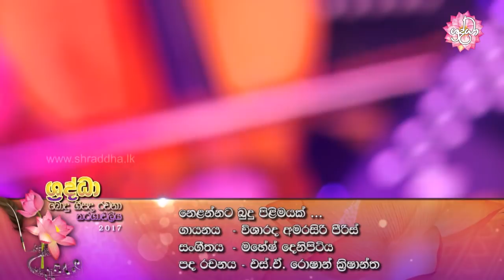නෙළන්නට බුදු පිළිමයක් | අමරසිරි පීරිස් | shraddha bodu bathi gee | Shraddha TV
ඔහු ගල් වඩුවෙකි.
කියා නිම කළ නොහැකි බුදුගුණ කවා බුදු පිළිමයක් නෙළන විට
තවාලූ කළු ගලක් නිසලව බලා සිටිනා සෙයක් ඔහුට දැනේ.
අහෝ… ඒ අසීමිත ගුණ ඇති බුදුරජිඳුන්ගේ
මහා ගුණකඳ සිත් පිත් නැති කළුගලටත් දැනී ඇති සෙයකි.
පළමුවෙන් නෙළන්නේ ශ‍්‍රීපාද පද්ම යුග්මය යි.
බොහෝ වෙහෙසුණු ඔහුගේ ඩහදියෙන් ඒ සිරිපතුල් දෝවනය වන විට
මොලොක් වූ කළු ගලේ ඒ සොඳුරු පාද පද්ම මත මඟුල් සලකුණු
මතු වී ඇති අයුරු දකියි.
සම්බුදු ළය මඬල නෙළනා විට අංගුලිමාල සෝපාක ආදීන් වෙත
පෑ මහා කරුණාවේ ගුණකඳ තවත් එලෙසින් ම ගලනවා දැක
ඔහු මහත් විස්මයට පත්වේ.
අවසානයේ නෙත් තබනා මොහොත උදා වේ.
සම්බුදු පිළිමයේ පවා ජීවමාන ගුණ දකිනා ඔහු,
වත්මන් සමාජයේ කාමය ම සොයා යන ජනතාව
නෙත් තැබූ කල බුදුහිමියන් හට පෙනෙවිදෝ’ යි සිතා
සමාව අයැදිමින් පිළිමයේ නෙත් අඩවන් කරයි